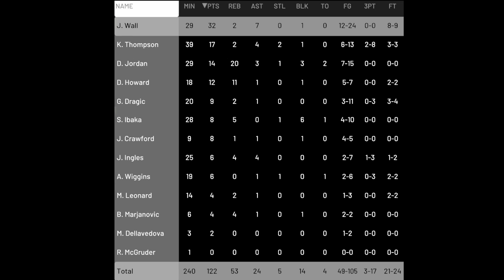"Spoelstra, What Are You Making Them Do?! (Game 11 @ Cleveland Cavaliers) NBA 2K20 MyLeague 50/50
NBA 2K MyLeague 50/50 is a game mode where I draft a team in MyLeague, simulate the 1st & 3rd quarters & play the 2nd & 4th. With the 1st & 3rd quarters simulated, I have no clue what game-time situation I'm walking into, but need to do my best to come out on top no matter what happened during those quarters.

Idk why, but the defensive planning that the computer puts on my team sometimes makes zero sense & actually hurts us in the game.

Box Score Music: “Unprepared” by Theory Hazit